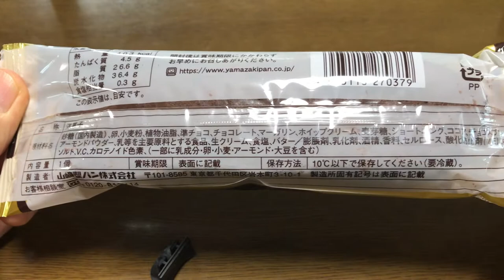【スイーツ（JAPAN sweets）】生チョコクッキーサンド（新発売）「山崎製パン（YAMAZAKI）」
【新発売】
生チョコクッキーサンド（スイーツ　　JAPAN sweets）
チョコクッキー生地で生チョコクリームとチョコ風味クリームをサンド
僕はコスモスで購入しました♪

9000文字程度のボリュームです。